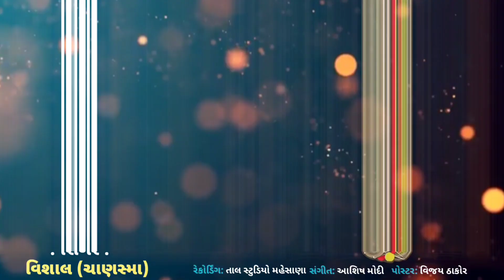માંડવે રમવા આવો || વિશાલ ચાણસ્મા || MODVE RAMVA AAVO || VISHAL CHANSMA || DJ SONG || DAKLA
SINGER : VISHAL CHANSMA
LYRICS : CHETAN RANELA
RECORDING : TAAL STUDIO MEHSANA 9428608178

MODVE RAMVA AAVO
VISHAL CHANSMA
DJ SONG